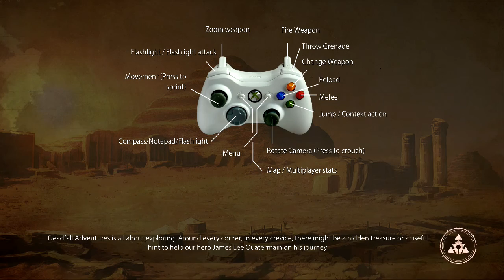Deadfall Adventures Demo Gameplay + Igényfelmérés!!! (X360) [Kommentárral]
Kérlek írjátok meg a komment szekcióba, hogy szeretnétek-e ilyen mikrofonos gameplay videókat vagy sem... a hangminőség élvezhető-e vagy sem... meg úgy, ami eszetekbe jut a videóval kapcsolatban. Előre is köszönöm. :)